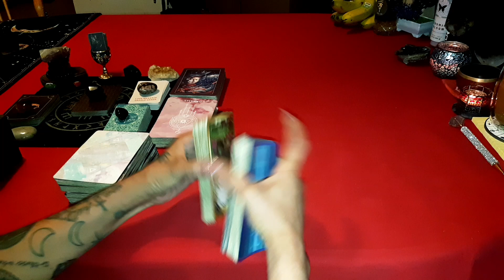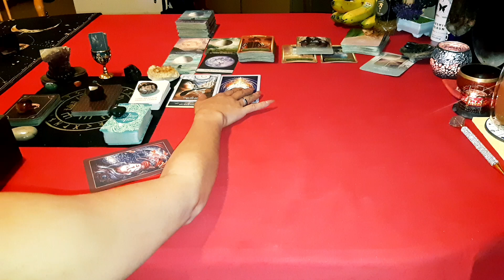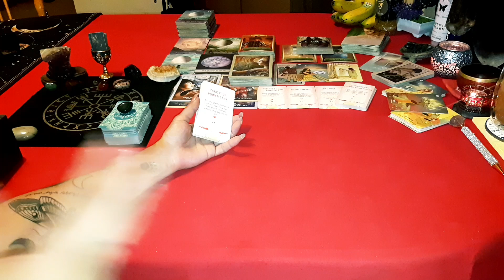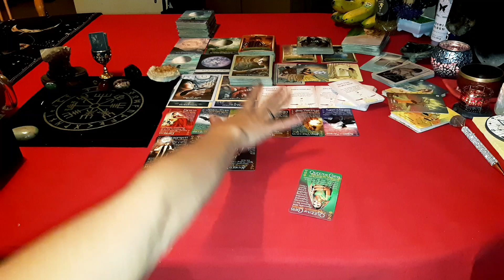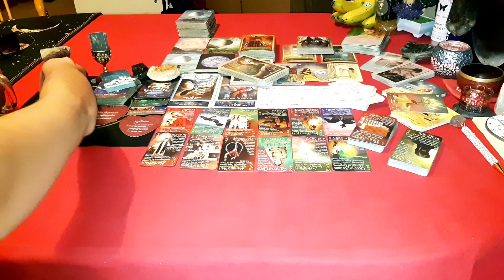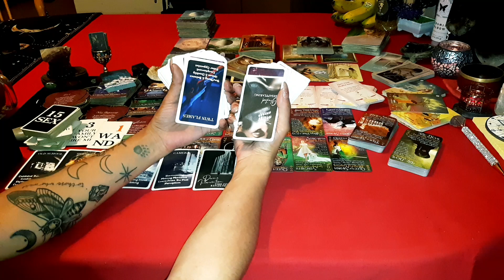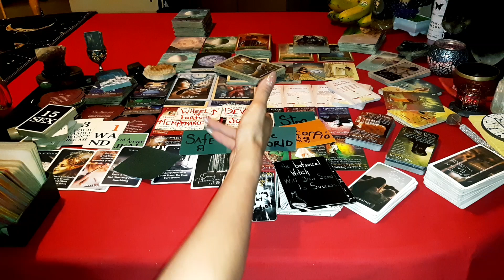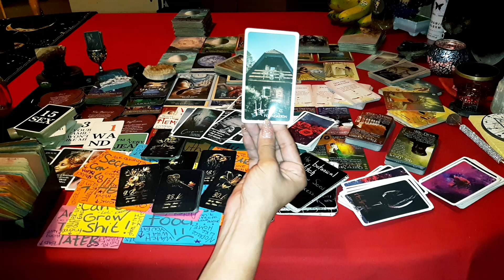You're building a whole new foundation w/the stones ppl thrown@u EMPRESS🔥&this DM admires how u move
IF YOU'RE NEW TO THE CHANNEL WELCOME TO THE FAMILY!